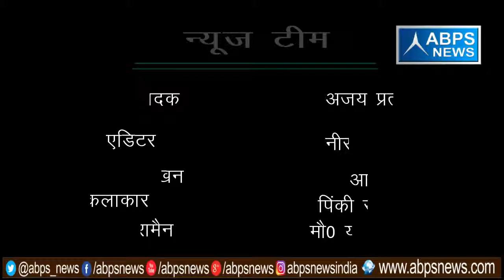गांव - अकबरपुर, ब्लॉक - दानपुर, जिला - बुलन्दशहर